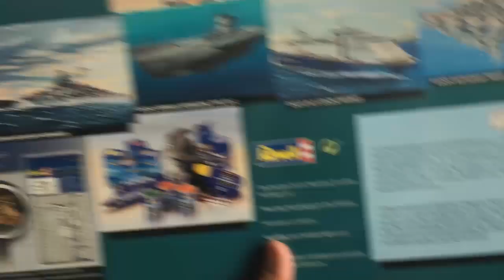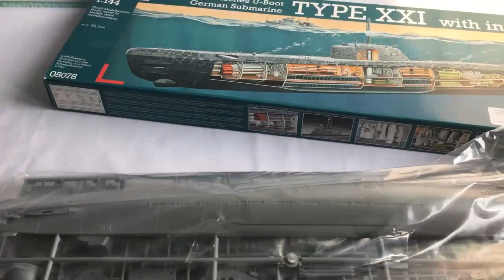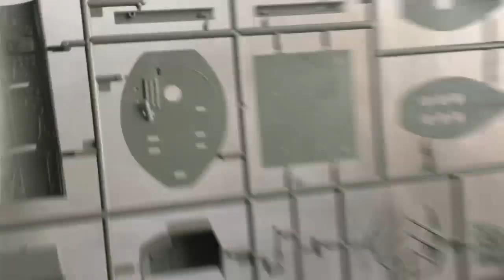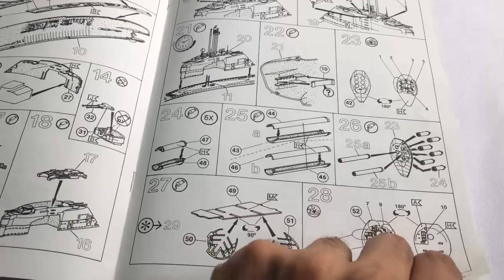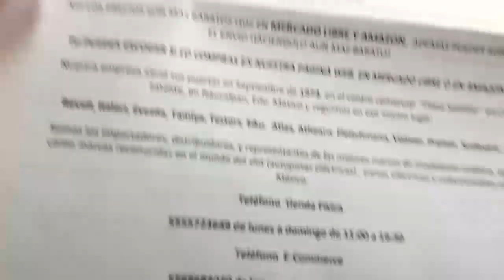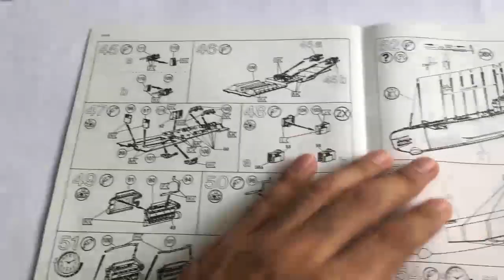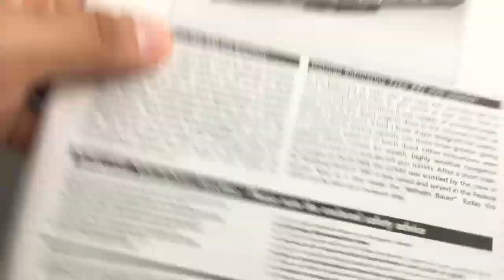Submarino TYPE XXI - Revell 1:144 - Modelismo estático.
Modelo para armar pieza por pieza de submarino Alemán con interior marca Revell escala 1:144.